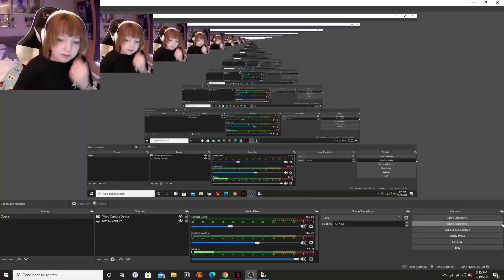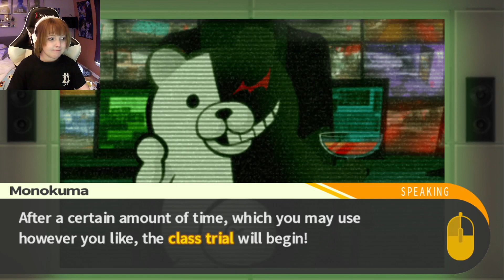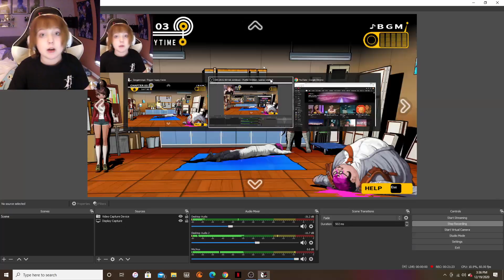DanganRonpa Trigger Happy Havoc - Monokuma File No. 3 (Ep. 23)